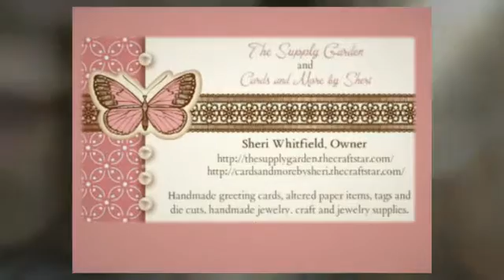Windowpane Beads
Beautiful electroplate frost windowpane beads available at The Supply Garden.